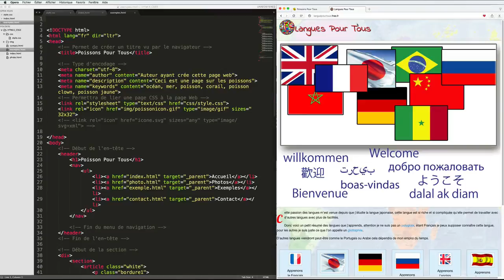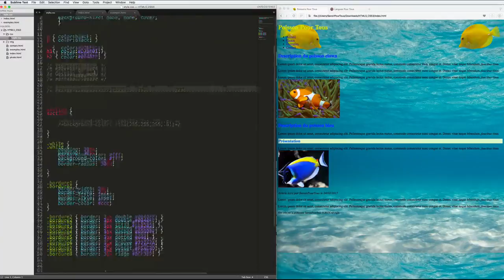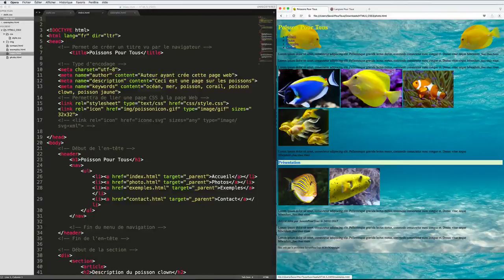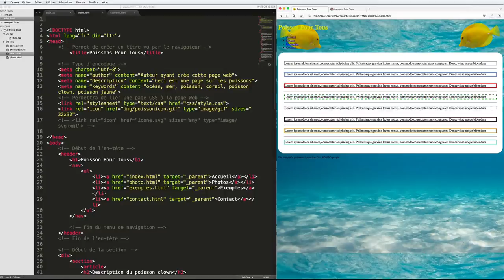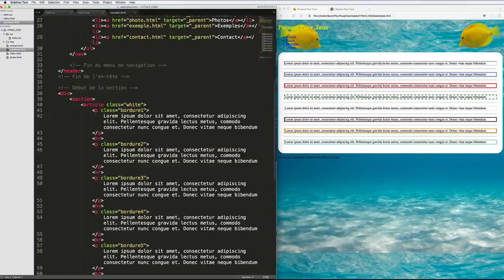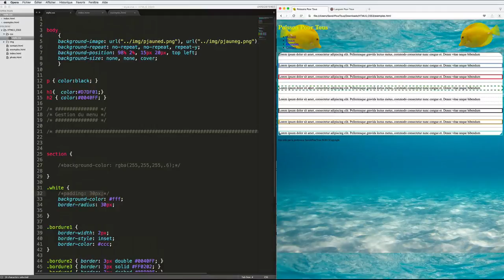Leçon N° 12: Border en CSS - Apprendre HTML5 - CSS3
Cette vidéo explique la propriété border avec les 3 options plus la propriété border-radius